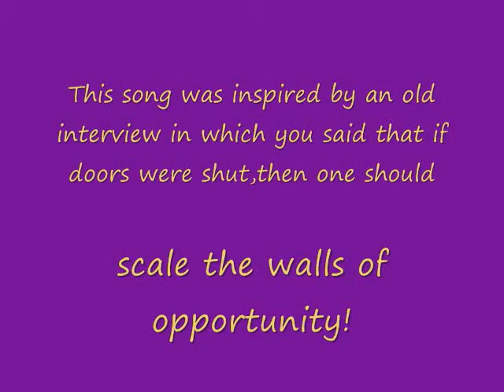Chalte Jaare-Carry on Amitabhji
A tribute to the Never Give Up spirit of Amitabh Bachchan; inspired by his own quote; when the doors are closed, scale up the walls of success...

Written,sung and composed by S.V.Divvaakar
Slide Show of stills and videos(from public domain) arranged by Shreys Divvaakar
Music arranged by Ranjan Sharma